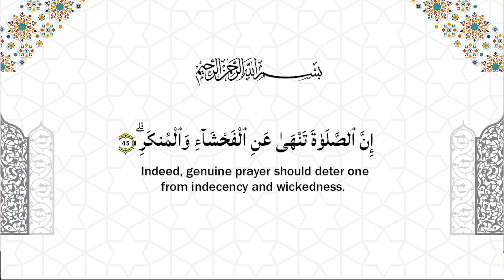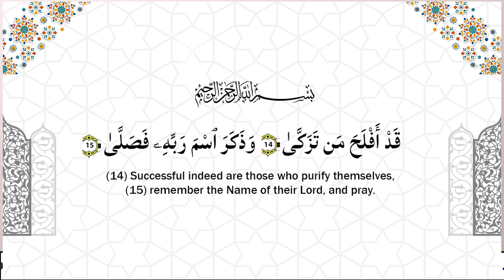Risalatul Huqooq (Treatise on Rights) | Episode 10 | Zakera Sayed Azmi Zehra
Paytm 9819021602